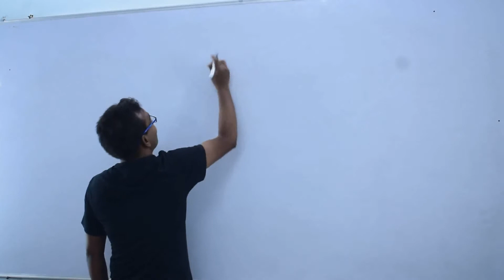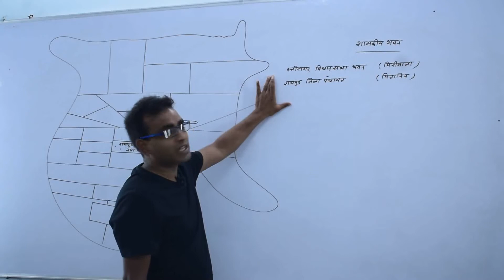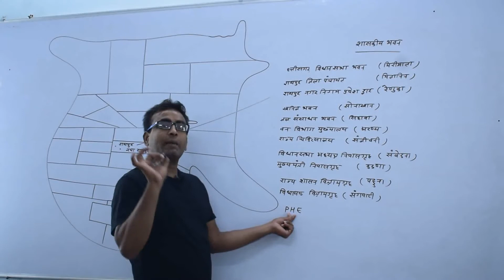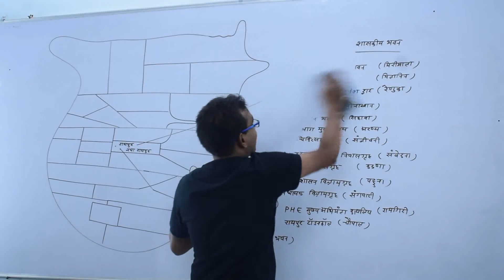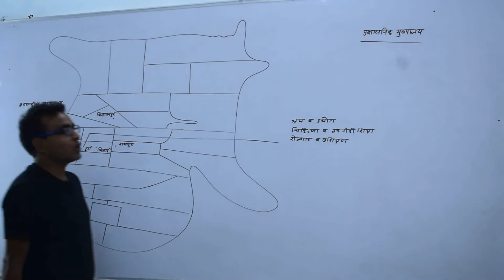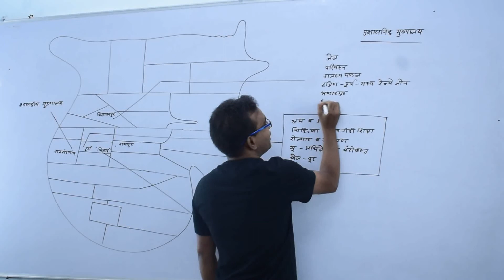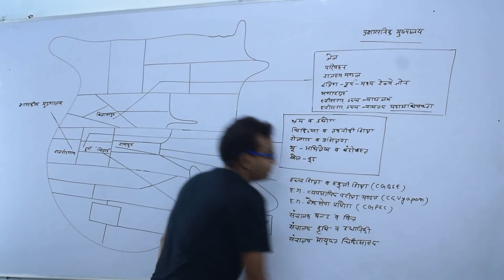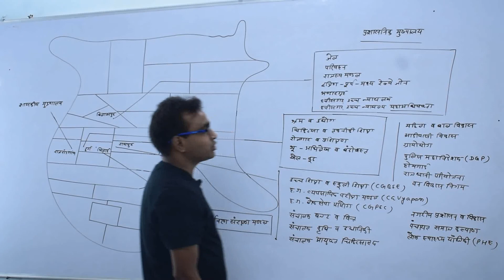छत्तीसगढ़ का सामान्य परिचय (PART 6) | Introduction of Chhattisgarh | RAKESH SAO